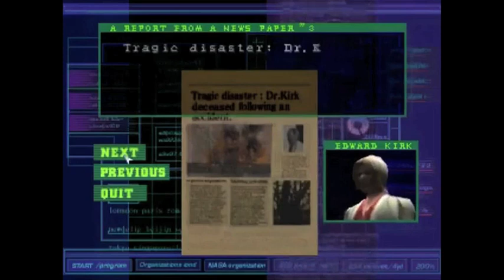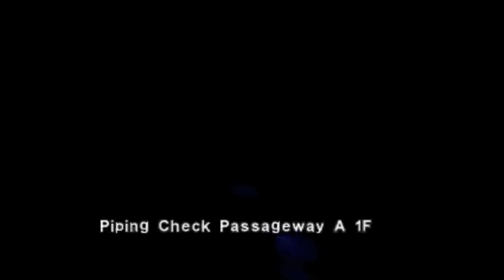Wrongpurae: Jurassic Snark - P1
THEY CAME OUT OF NOWHERE!
Vilemoon and Dex01 go to great lengths, battling against severe technical issues to bring you their first Rongpurae! The "awkward pauses" in the commentary are where we encountered technical  issues and had to stop/re-record.